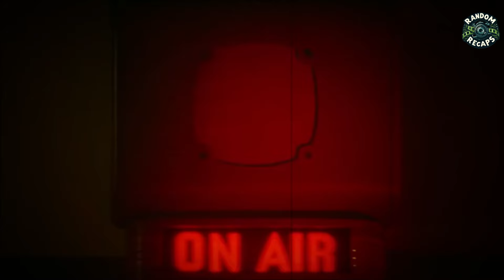A Family Tries To Survive In A Post-Apocalyptic World Where They Can't Speak PART II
A Quiet Place Part II is a 2020 American post-apocalyptic horror film written, directed and co-produced by John Krasinski. It is the sequel to the 2018 film A Quiet Place, following the family from the first film as they continue to navigate and survive in a post-apocalyptic world inhabited by blind aliens with an acute sense of hearing. Emily Blunt, Millicent Simmonds, Noah Jupe, and Krasinski reprise their roles from the first film, while Cillian Murphy and Djimon Hounsou join the cast.

MOVIE RECAP
A QUIET PLACE RECAP
FILM RECAP